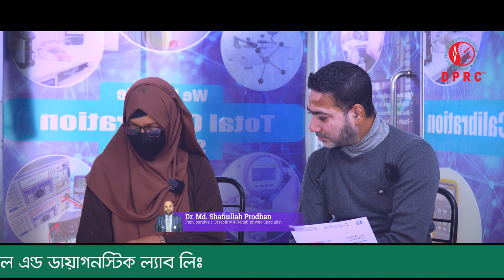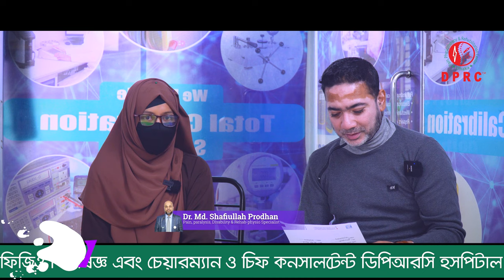এক পা খুড়িয়ে খুড়িয়ে হাটতাম, DPRC থেকে চিকিৎসা নিয়ে সুস্থ হয়ে বাড়ি ফিরে যাচ্ছি। HPM Treatment I AVN